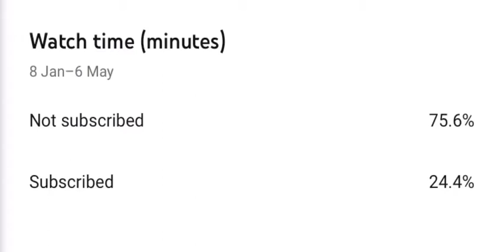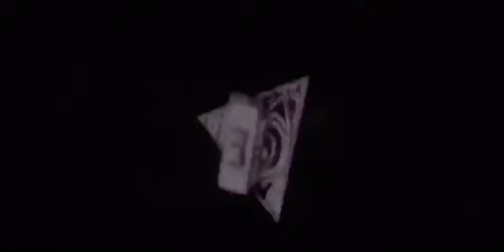Aimbot?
Here’s my email send me some things you would like me to do for the channel or anything you would like to say to me.

Also if your on Xbox feel free to join my Xbox club on the Xbox one so you can socialise with each other and share your clips on the clubs paige. The club/clan is called Royale Warriors2020.

How to request to join the Royale Renagdes. (Steps)

Step 1- Scroll across on your Xbox’s one home paige to community.

Step 2- Click on Clubs on Xbox it’s in the right top corner.

Step 3- Then you type in Royale
Renegades. Then click on the club. Then press request and I’ll accept you as soon as I can.